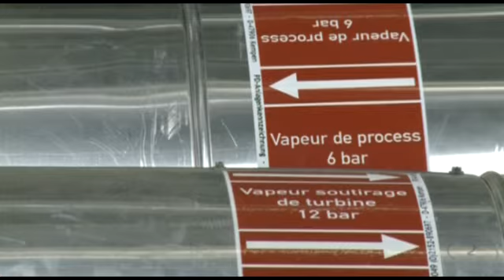Quand le déchet de l'un devient la matière première de l'autre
Les déchets d'une entreprise qui deviennent la matière première pour une entreprise voisine, voilà la définition de l'écologie industrielle. Est-ce que ce concept est compatible pour les petites et moyennes entreprises valaisannes ? Une question et deux jours de symposium à Sion pour en débattre. Sous l'égide de l'antenne du développement économique de l'Etat du Valais, spécialistes, acteurs privés et publics visent la création d'un territoire de qualité et la mise en oeuvre, pour les PME, d'outils simples pour permettre de diminuer leur facture énergétique et valoriser leur image. A Monthey, la SATOM a atteint une gestion optimale des déchets ménagers. La valorisation énergétique de l'usine d'incinération montheysane est citée comme exemple d'écologie industrielle.